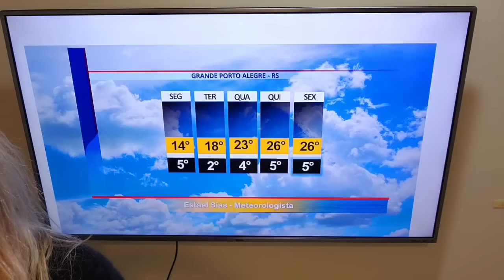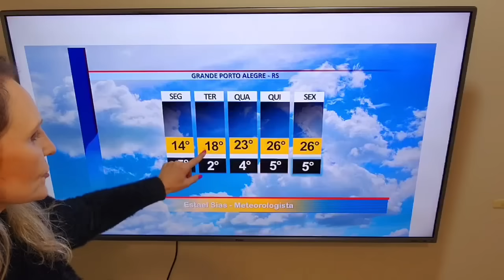12/08/2024 - Previsão do tempo para a semana | METSUL